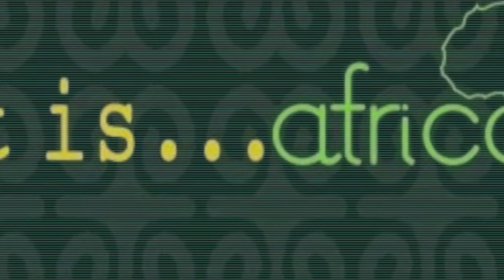Blitz Da Ambassador On Africology